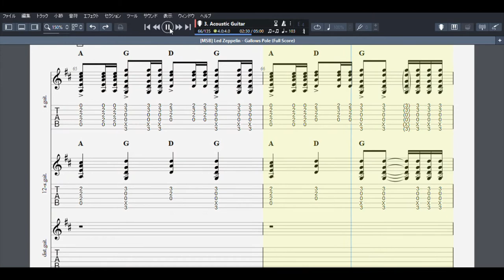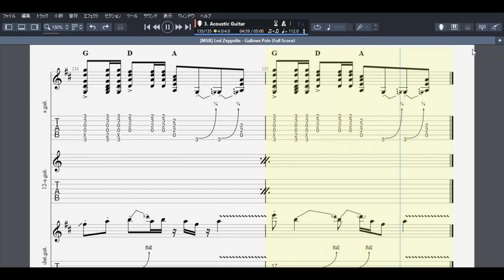Gallows Pole Led Zeppelin guitar tab score